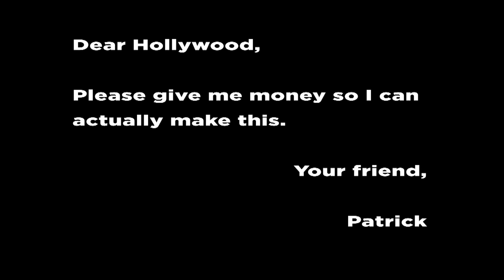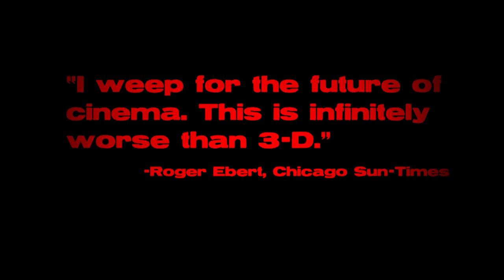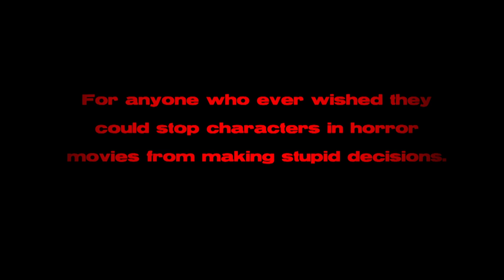The Future of Horror Movies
Remember "choose your own adventure" books? Well, what if there was a movie just like that?

FEATURING
Chloe Holgate
Tim Perez
Ryan Crotty

SEND ME SOME MAIL:
Patrick Willems